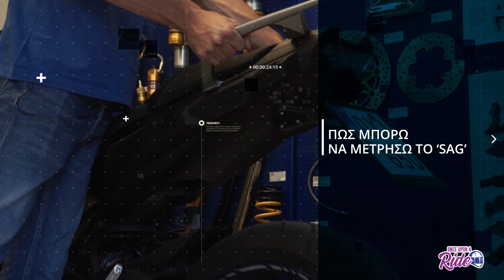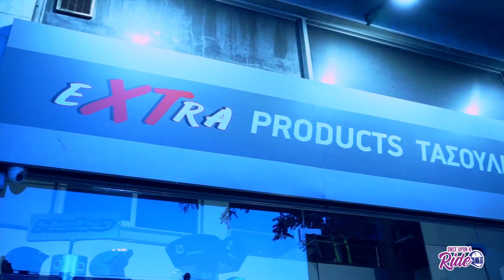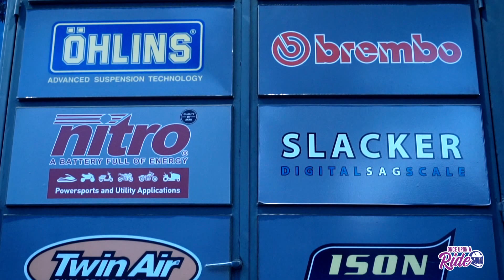Αναρτήσεις - Πώς Βρίσκουμε το SAG στις Αναρτήσεις της μοτοσυκλέτας μας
Ενότητα Αναρτήσεις 2/4
Στη συνέχεια της ενότητας των αναρτήσεων μαθαίνουμε από την εταιρία Extra Products - Tasoulis , τί είναι το SAG , γιατί είναι σημαντικό και πώς μπορούμε να το ρυθμίσουμε σωστά μόνοι μας στη μοτοσυκλέτα μας!